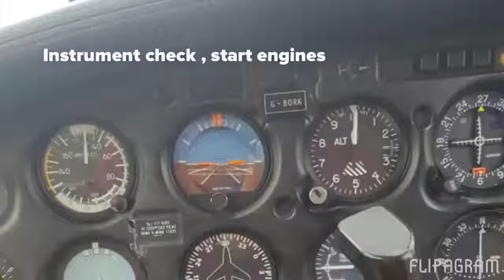My flying lesson Turweston airfield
My first ever flying lesson and I took the family with me what an experience and I did rather well if I do say myself